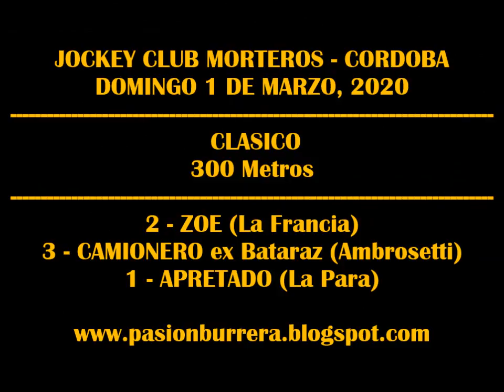CAMIONERO, Morteros (01-03-2020)